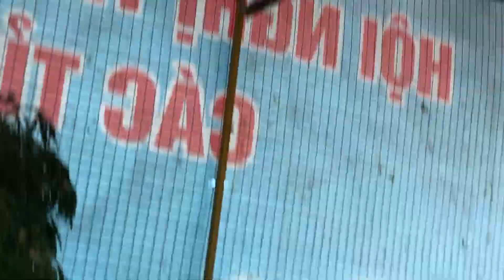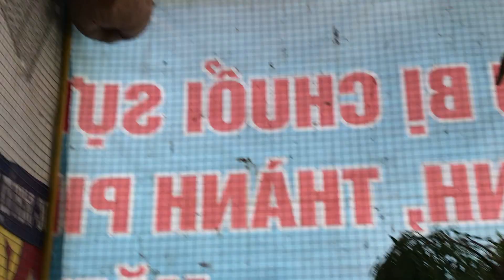Những chia sẽ hữu ích để được một đàn chim khỏe ,gáy suốt ngày ( thích nuôi tv)t28